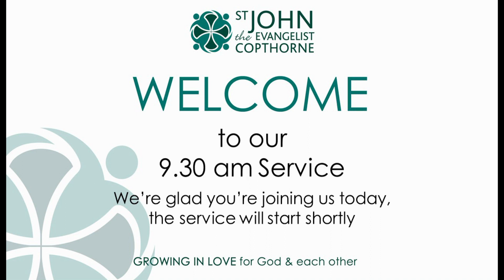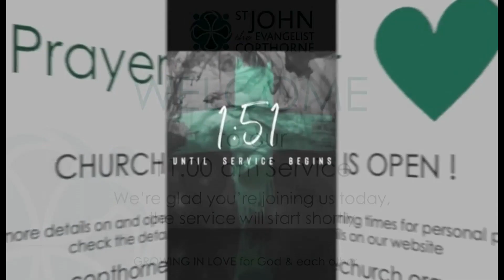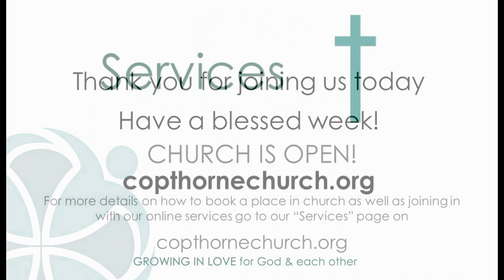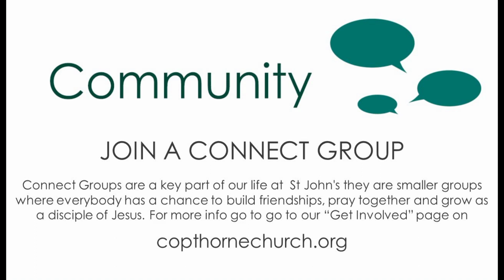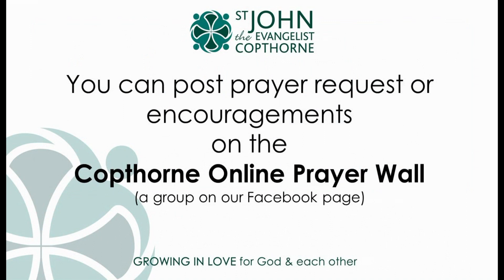9:30 am Service Sunday 25th April